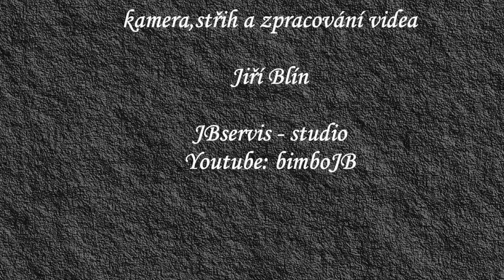bitva u Hořic lp. 1423 - výročí 600let bitvy - 2023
V Hořicích na vrchu Gothard se uskutečnila rekonstrukce bitvy u Hořic lp.1423. Příznivci historického šermu si připomněli již 600sté výročí vítězství již slepého Jana Žižky nad vojsky pana Čenka z Vartenberka a pana Arnošta z Černic.